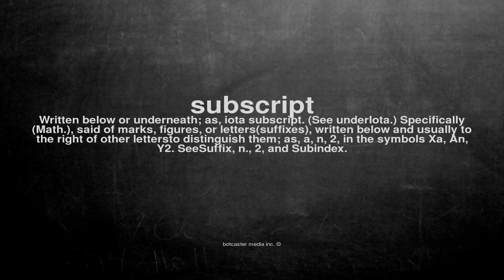What does subscript mean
What does subscript mean in English?